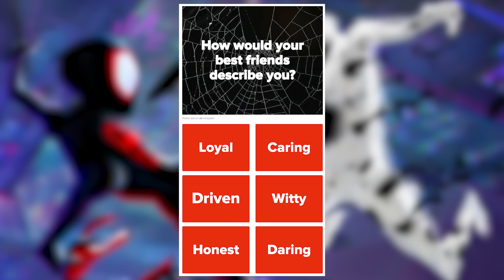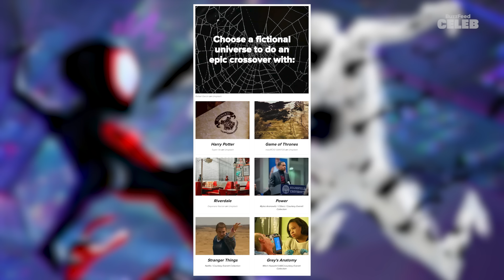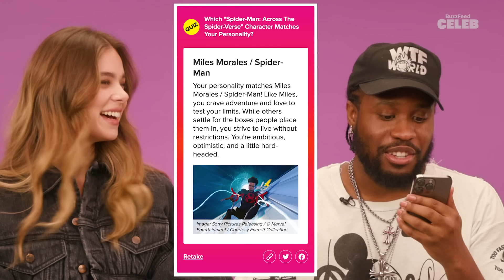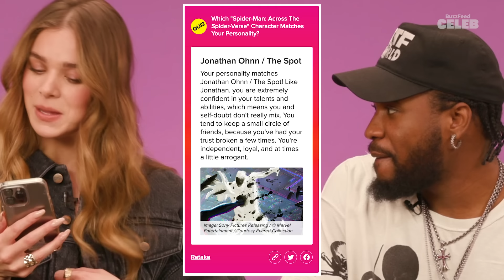Hailee Steinfeld and Shameik Moore Take the Spider-Man Character Quiz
We got tangled inside the wild web of Spider-Man: Across the Spider-Verse with the film's stars — Shameik Moore and Hailee Steinfeld — and now you can too! We had Shameik and Hailee take a quiz to find out which character from the visually dazzling new film truly matches their personality. Is Shameik as ambitious and hard-headed as Miles Morales? Is Hailee naturally bold and witty like Gwen Stacy? Watch the video to find out!
And be sure to take the quiz to find out your true match!

MUSIC

STILLS
2022 Comic-Con International: San Diego - Cosplay And General Atmosphere
Albert L. Ortega/Getty Images
GREY S ANATOMY
Frank Ockenfels/Getty Images

Footage provided by VideoBlocks
Video  Search by image or video Beautiful Realistic Fire Ignition on Black Background with Alpha Matte.
Sahastra/Getty Images
Time Lapse View of Mount Fitzroy and Laguna de Los Tres in El Chalten, Argentine Patagonia, South America
R.M. Nunes/Getty Images
Mt. Fuji over Cherry Blossoms and a Pagoda
Yuga Kurita/Getty Images
Rijksmuseum, Amsterdam, South Holland, Netherlands
footagefactory/Getty Images
Aerial/ Zanzibar Stone town with old fort and historical monuments
Gal Productions/Getty Images
Norway, Geiranger, Geiranger fjord. Unesco World Heritage site. View on mountains and waterfall
Frans Lemmens/Getty Images
Shinjuku's Kabuki-cho district in Tokyo
superjoseph/Getty Images
White textile cloth falling down
wacomka/Getty Images
Paradise beach.
thisnight/Getty Images